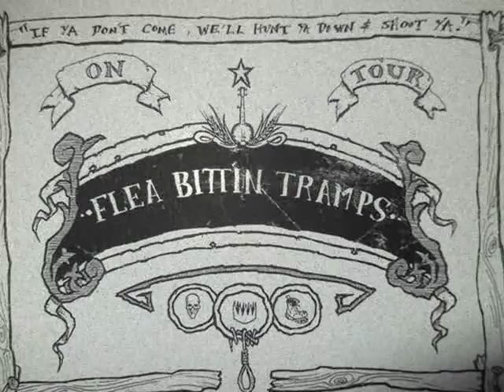Flea Bitten Tramps - On tour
Tour Advert

   Aotearoa Hillbilly Hardcore

Lenicia Zeke - 5 String Banjo and Vocals
Sad Dog Sam - Violin and Banjo
Gary Good Cunt - Organ and Vocals
Clemientine Wiley - Tin Whistle and Vocals
Ralphine Bon-Bon - Bass
Lil' Danny Tucker Jr - Guitar
Ol' Dirty Ry Dog - Drums

Thanks to Gwilym Evans